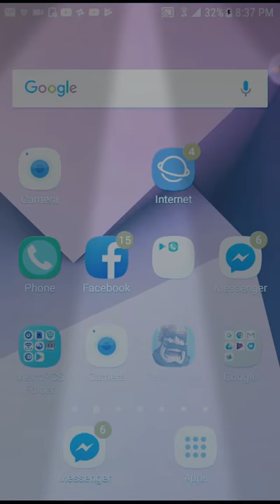saeed hacker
Recorded by Screen Recorder – Screen recoder for Android